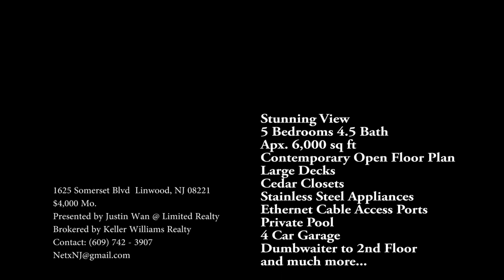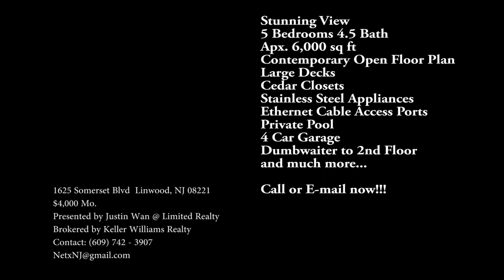1625 Somerset Blvd Linwood, NJ 08221 (OLD VIDEO)